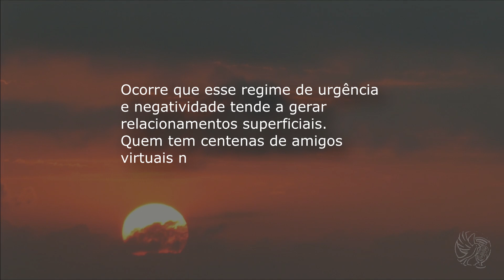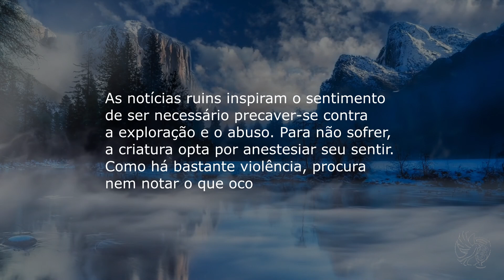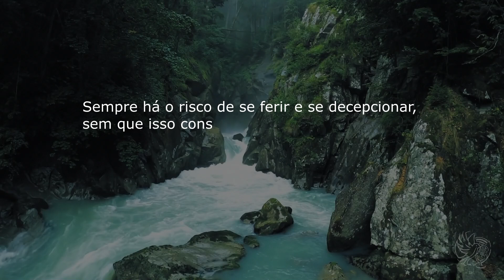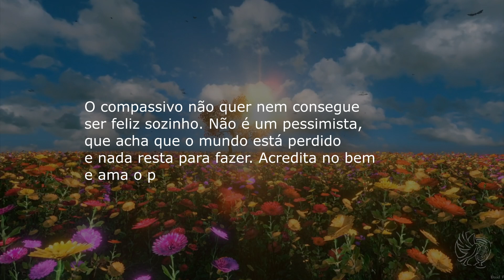Da indiferença à compaixão | Mensagens e Reflexões 003- Dineu de Paula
Dineu de Paula é um autor e médium espírita que se destaca por suas mensagens e reflexões profundas sobre a espiritualidade e a evolução pessoal.

Suas mensagens frequentemente enfatizam a importância de vencer as paixões negativas e buscar a evolução espiritual, seguindo os ensinamentos do Evangelho. Dineu de Paula também participa do programa Consolar na  Rádio Espírita do Paraná e palestras, onde compartilha suas reflexões e responde a perguntas do público sobre espiritismo.

Narração: Andréa Banach
Editor e produção: Nilo Bachtzen Jr.
Direção: Rodney Lara
EGEB: Estúdio de Gravação Eurípedes Barsanulfo - Curitiba PR
Texto de Dineu de Paula

DA INDIFERENÇA À COMPAIXÃO
A todo instante, surgem novidades nos mais diversos setores do conhecimento humano.
Por força dessas inovações, as notícias correm o mundo em questão de segundos.
As novidades mórbidas é que costumam empolgar as massas.
De outro lado, impera a sensação da necessidade de ser rápido e aproveitar muito, para não perder algo importante.
Ocorre que esse regime de urgência e negatividade tende a gerar relacionamentos superficiais.
Quem tem centenas de amigos virtuais não costuma conviver com eles nem percebe suas reais necessidades.
Tem a sensação de ser bem relacionado, quando é um solitário.
Outro subproduto da vida moderna é a tendência à indiferença.
O corre-corre dificulta que se preste atenção no semelhante.
As notícias ruins inspiram o sentimento de ser necessário precaver-se contra a exploração e o abuso.
Para não sofrer, a criatura opta por anestesiar seu sentir.
Como há bastante violência, procura nem notar o que ocorre a sua volta.
Por ser evidente a má-fé de alguns, afasta-se de muitos.
Contudo, esse distanciamento do semelhante é artificial e deletério.
O ser humano é gregário por natureza e precisa conviver para se sentir pleno.
Sempre há o risco de se ferir e se decepcionar, sem que isso constitua razão para abdicar da essência da vida.
Uma boa técnica para conviver de forma saudável em um mundo imperfeito consiste na compaixão.
Ela é um dos sentimentos humanos mais nobres e se expressa como solidariedade.
Implica participar do sofrimento do próximo, de forma dinâmica.
Não se trata apenas de lamentar a dor alheia, de sofrer junto nem de considerá-lo um infeliz.
Ser compassivo pressupõe tomar-se do ardente desejo de auxiliar o semelhante a livrar-se do sofrimento.
Justamente por seu vigor, a compaixão inspira a adoção de medidas para melhorar o mundo em que se vive.
O compassivo não quer nem consegue ser feliz sozinho.
Não é um pessimista, que acha que o mundo está perdido e nada resta para fazer.
Acredita no bem e ama o progresso e por isso age com firmeza.
A compaixão é um sinal de sabedoria de quem compreende a fragilidade da imensa maioria dos homens.
À semelhança do Cristo, não os despreza, mas os auxilia e instrui.